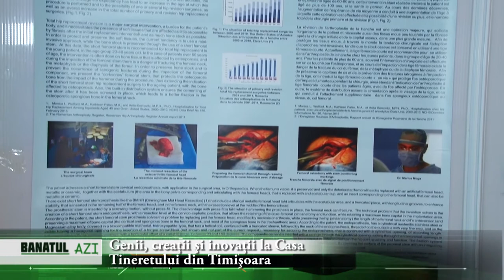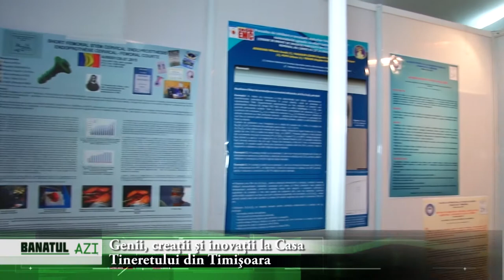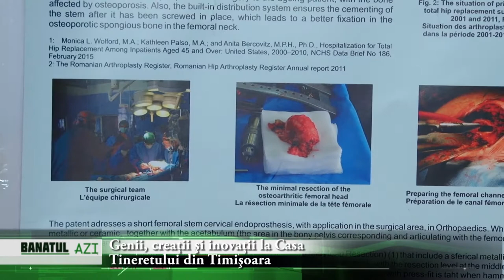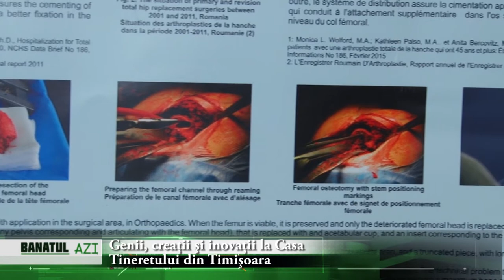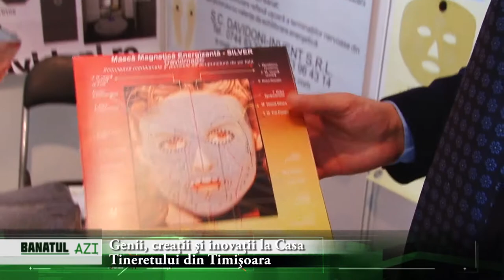Genii, creaţii şi inovaţii la Casa Tineretului din Timişoara III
Genii, creaţii şi inovaţii la Casa Tineretului din Timişoara

Invenţii şi inovaţii dintre cele mai inedite au fost prezentate la Casa Tineretului din Timişoara în cadrul celei de a doua ediţii a „Salonului Internaţional de Invenţii şi Inovaţii „Traian Vuia”, în perioada 25-27 mai.